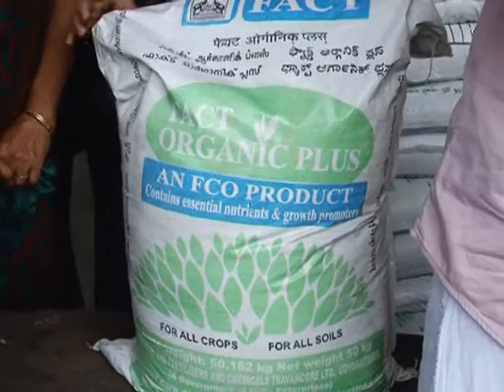Kaipamangalam Stv News 10.8.15 part2